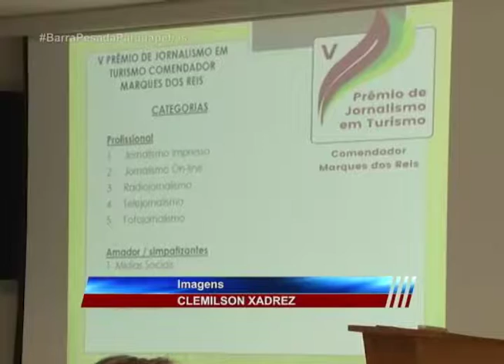PRÊMIO DE JORNALISMO EM TURISMO